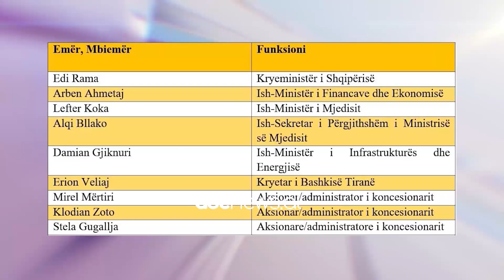PD: Inceneratori i Fierit ‘skenë krimi’, sot radha e Elbasanit | ABC News Albania